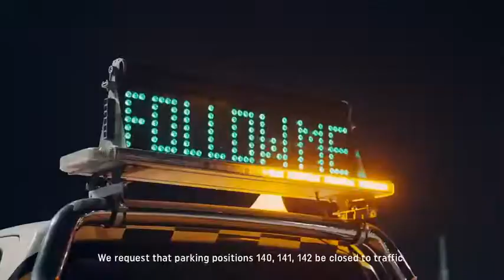Turkish Airlines celebrando ano centenário da grande vitória